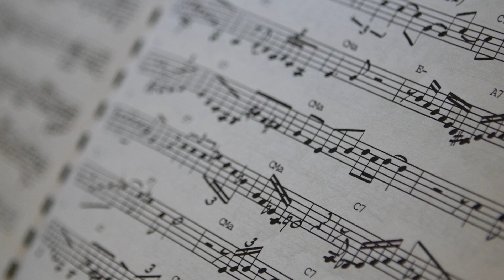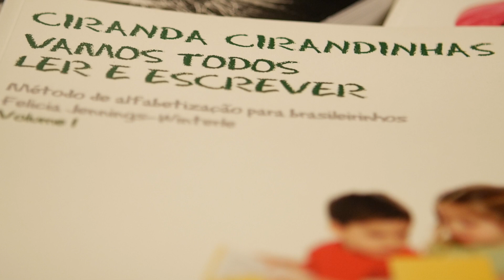O que é que a BEM faz? Conheça!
A B2 Conteúdo visita a BEM e mostra o que é que a gente faz. Conheça a fundadora, as origens de sua filosofia, o programa de formação continuada para educadores e a biblioteca que envia livros em português para todo os EUA.